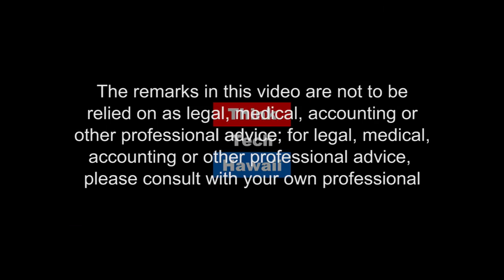Organic Certification and Education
Oregon Tilth is a leading nonprofit certifier, educator and advocate for organic agriculture and products since 1974. Their mission is to make our food system and agriculture biologically sound and socially equitable. Their work focuses on certification, conservation, social equity, policy and the marketplace. Diane Hennelly is a Senior Certification Officer and Inspector at Tilth and works on inspections and policy. Today we'll learn more about the certification process, how inspectors work with and support the farmers, and how organizations like Tilth advocate for sustainable food systems.